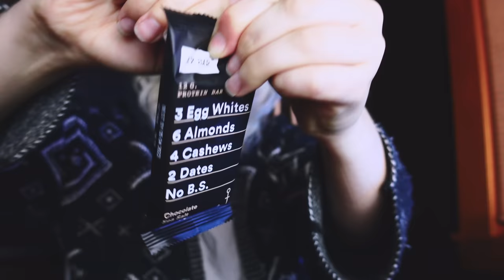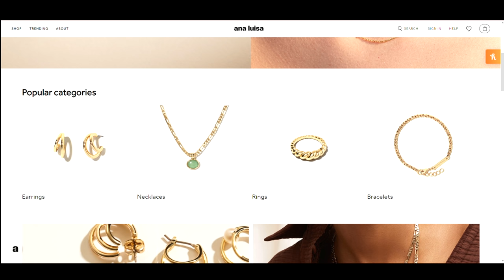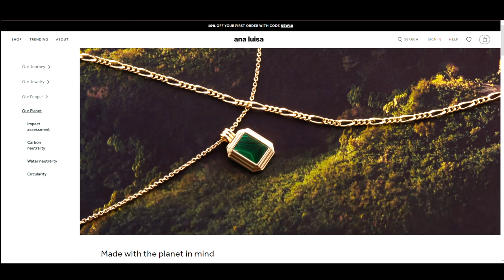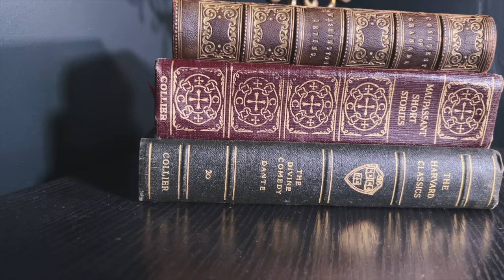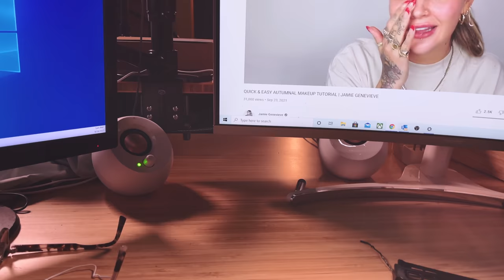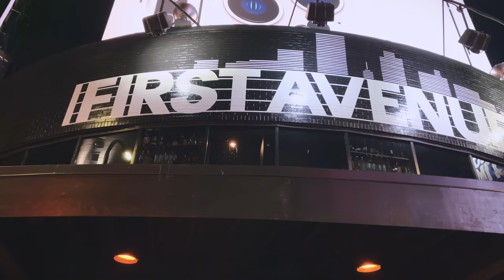Realistic Day in the Life of a Busy Lawyer & YouTuber | VLAWG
Hey I'm a freelance lawyer and YouTuber, come spend the day with me in this lawyer vlog (aka VLAWG. get it?).

Pebble Speakers in White

SNAIL MAIL:
40 S 7th Street